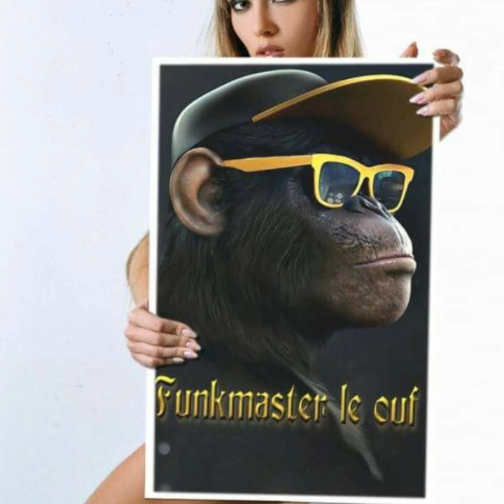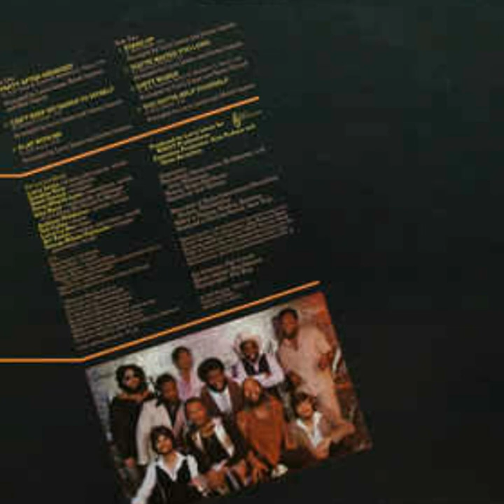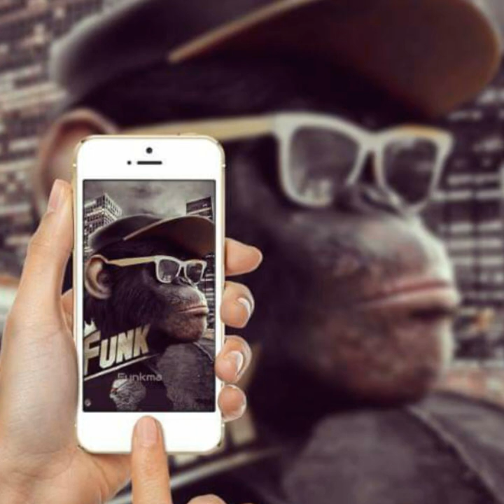Fat Larry's Band"play with me"